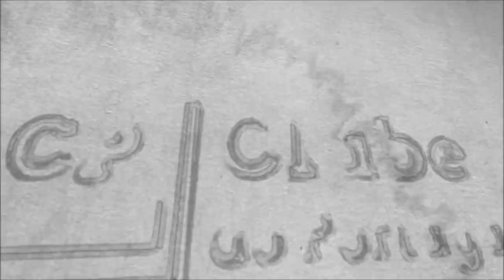Acento x Assento - qual a diferença?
Neste vídeo, explico a diferença entre acento e assento. Confira!